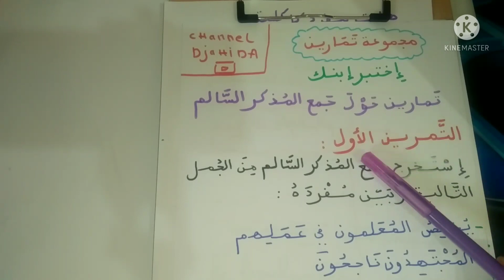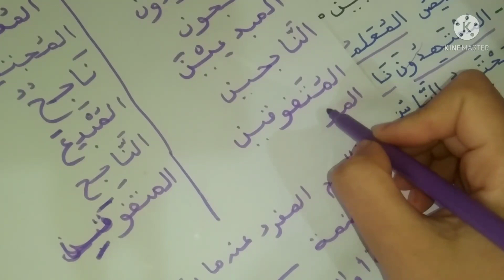لغة عربية اختبر ابنك :تمارين حول جمع المذكر السالم 💯